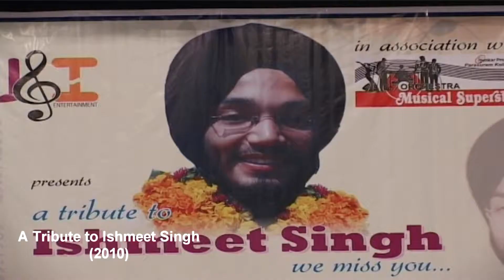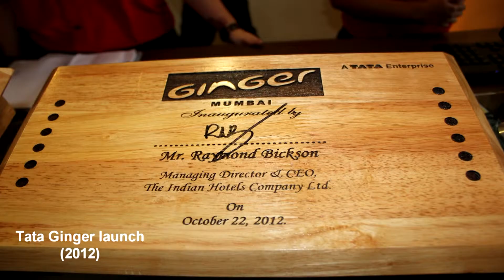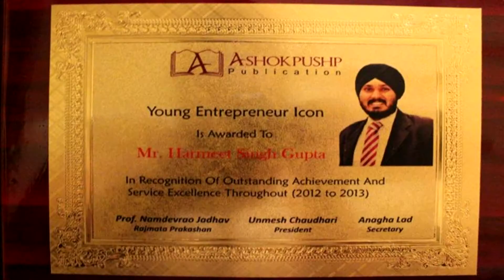U&I Entertainment - Journey!!